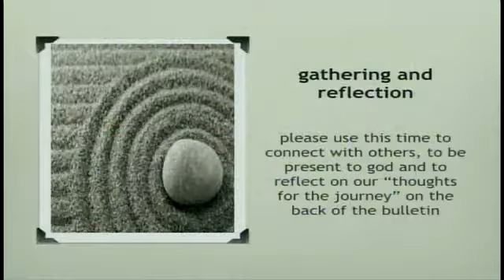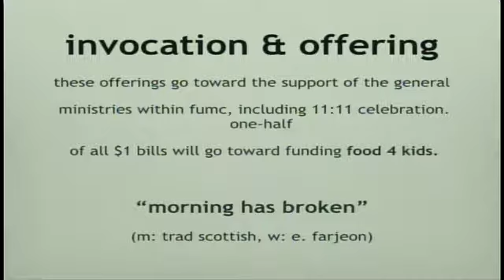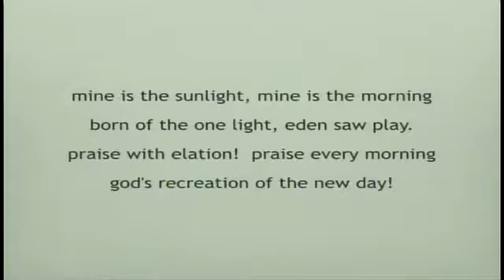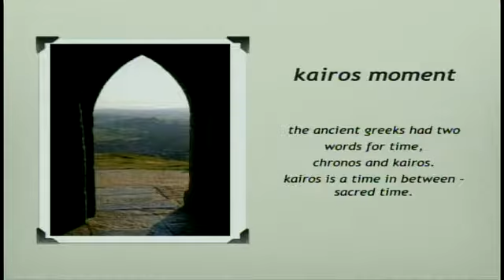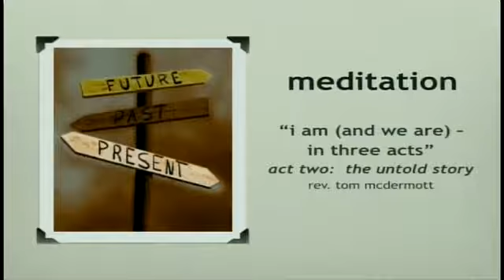November 16, 2014 - 11:11 celebration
eleven:eleven nontraditional worship service in Wesley Hall at First United Methodist Church in Fort Worth, Texas at 11:11 am.

The eleven:eleven celebration nontraditional worship service is streamed live every Sunday, starting at 11:05 am Central - viewable on the Church's website.

An archive of video and sermon audio is also available on the church's website.